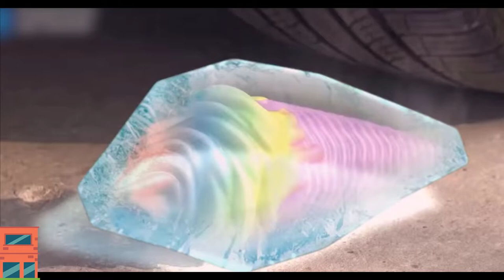Car Crushing | Vs | Pacman, Watermelon | Woa doodles-1992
CREDIT
Producer - An Nguyen
Director - Trang Nguyen
Scriptwriter - Phuong Anh Dinh, Hai Anh Hoang
Audio post production - Van Anh Bui, Dinh Phuoc Vu
Artist  - Thu Phuong Dao, Thu Thao Dao
Animator - Thuy Nguyen, Hoang Tam Nguyen, Hoang Mien Le, Phuong Dong Nguyen, Nhu Thang Nguyen
Cinematographer - Ngoc Hoang Nguyen, Xuan Giang Nguyen
Props assistant - Hai Yen Nong, Bao Chau Tran
Channel Operations Manager: Loumerr